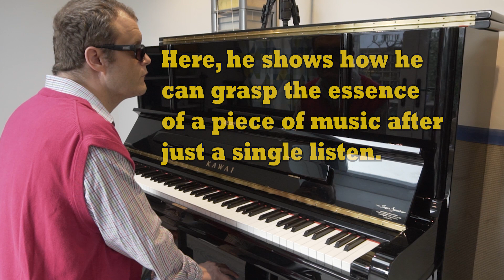Dead Sea | Chrono Cross 🌊 Derek is so Good at Grasping the 'Essense' of a Piece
derekparavicini is a prodigious autistic musical savant and famous blind pianist. One of the things he is great at is intuiting the musical 'essence' of a piece of music. We played him this very distinctive track, Dead Sea/Tower of Destruction from Chrono Cross, and asked him to improvise on the feeling without directly trying to copy the melody. Watch how easily he picks up the tonality and runs with it.

Asking Derek to capture the mood of a piece but do his own thing is definitely something we can do more of alongside his regular covers. What pieces or backing tracks would you like to see Derek inspired by in this way?

👨🎹ABOUT DEREK:
Derek Paravicini is a musical savant. His extraordinary talent developed alongside blindness, severe autism and learning difficulties. With the gift of perfect pitch, a photographic musical memory, the ability to transpose anything instantly to any key, and his incredible abilities to learn by ear and improvise, Derek loves connecting with people via his music and absolutely loves taking requests for songs, styles and keys!

🎵MORE DEREK🎵
- News + Live Requests on Facebook
- The Amber Trust Works with Visualy Impaired Children Through Music

🎼MUSIC INFO🎼
Piece / Song: Dead Sea/Tower of Destruction
From: Chrono Cross (クロノ・クロス)
Composer: Yasunori Mitsuda